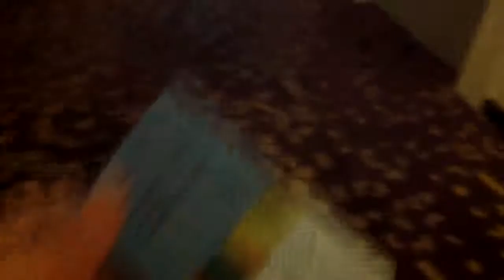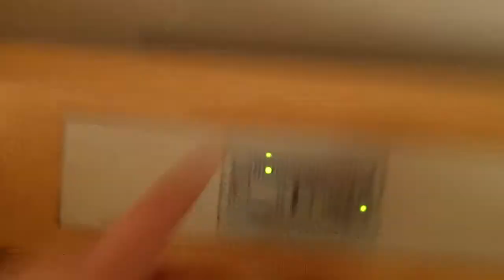2012: Hotel Room Tour: Isrotel Eilat King Solomon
Room 1050 at Isrotel King Solomon, Eilat, Israel.